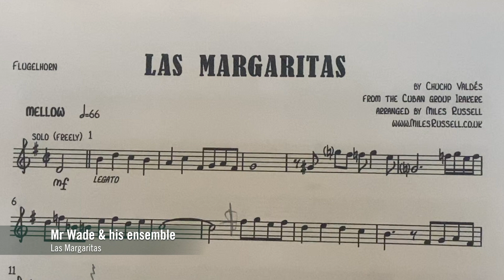Friday Night Is Music Night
Join us for a selection of fantastic performances from music students and staff at Bede's, as we showcase some of the school's most promising talent, and some of the incredible abilities of our visiting music teachers. Friday Night is Music Night is an online first for the school, and we are delighted to be sharing our music-making with you in this way.